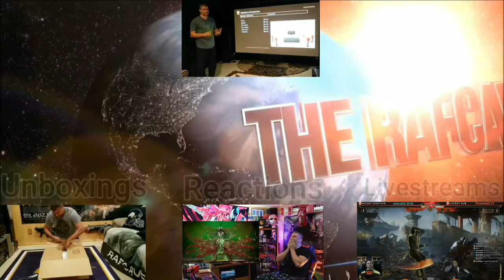Out of the Theater - Transformers Rise of The Beasts and Discussion - (Spoilers)